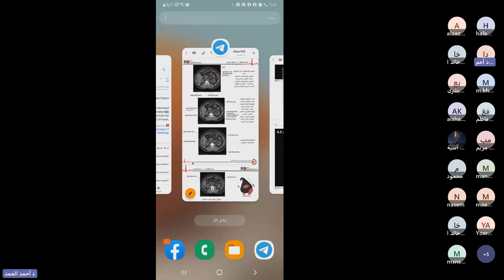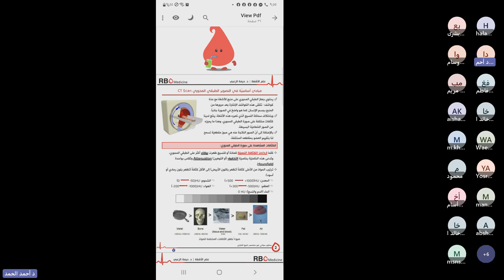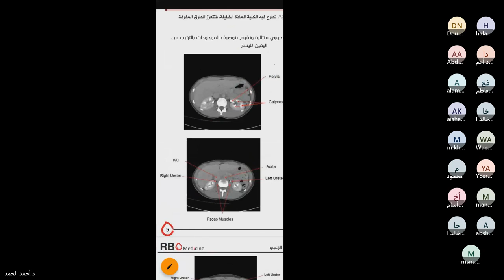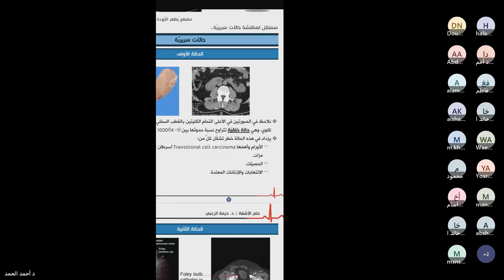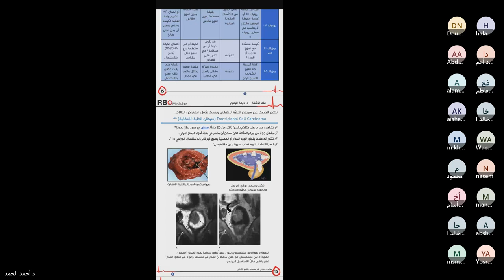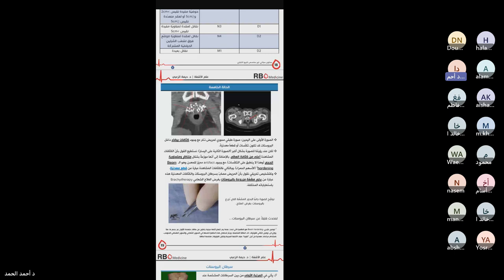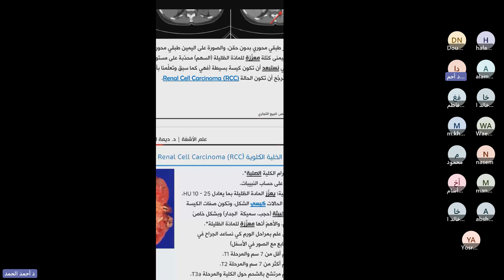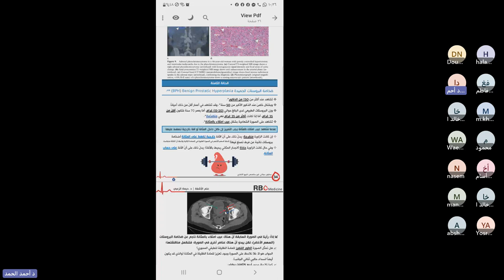أشعة2 / الجهاز البولي وآفاته